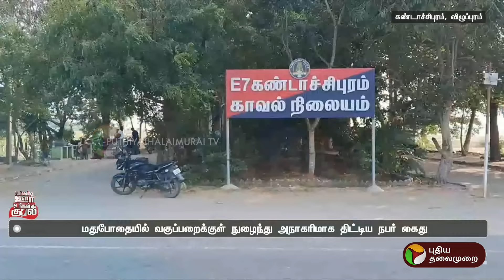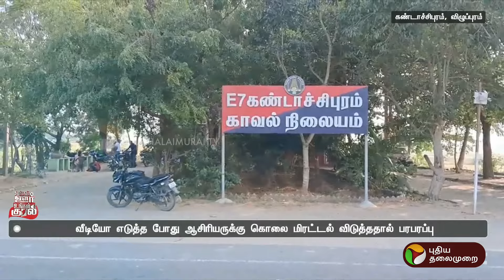மதுரையில் அரசுப் பேருந்தின் அவல நிலை.. வைரலாகும் வீடியோ! | Govt Bus | உங்கள் ஊர் உங்கள் குரல் | PTT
மதுரையில் அரசுப் பேருந்தின் அவல நிலை.. வைரலாகும் வீடியோ! | GovtBus | உங்கள் ஊர் உங்கள் குரல்